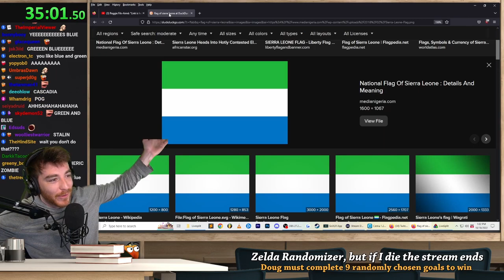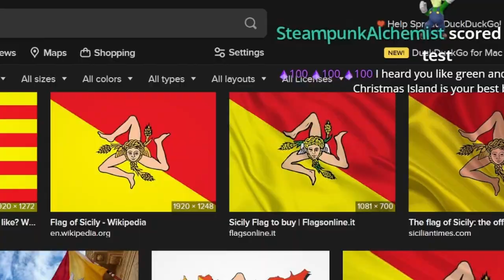DougDoug's favourite flags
Flag pog